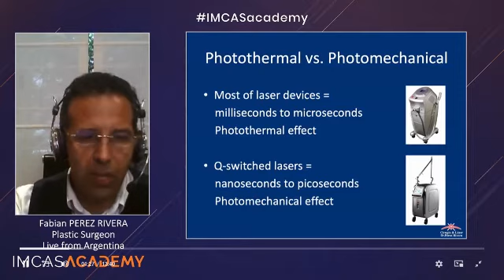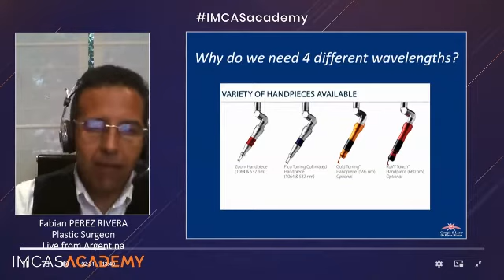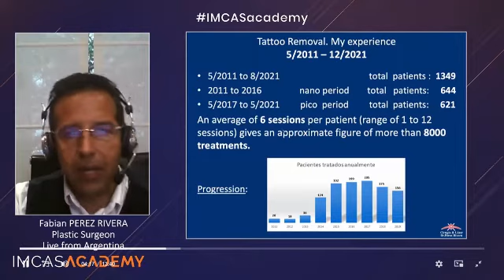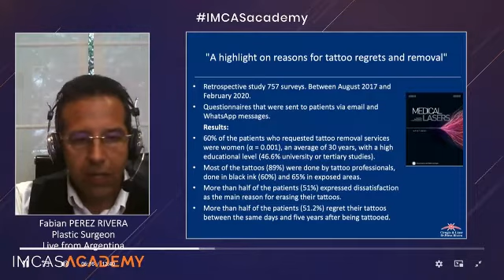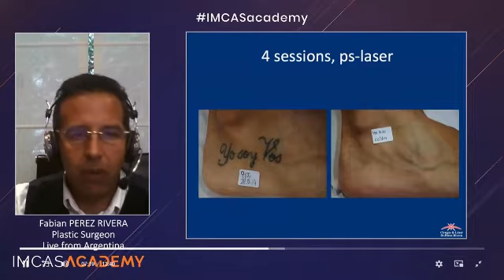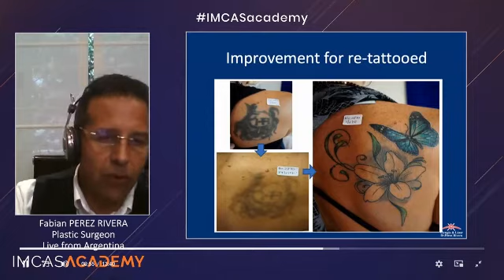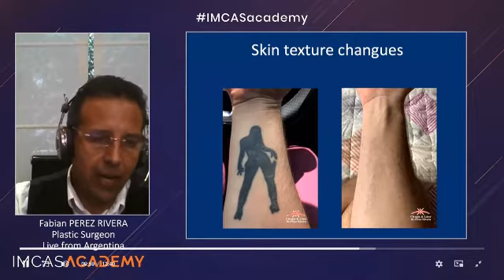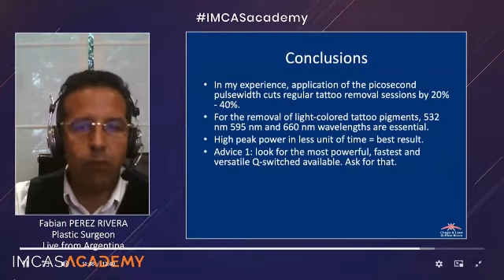IMCAS Academy - Conferencia Tattoo Removal 2021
El Dr. Fabián Pérez Rivera presenta su experiencia en el borrado de tatuajes con 1400 pacientes tratados.

IMCAS Academy TATTOO REMOVAL 2021
28 de septiembre 2021